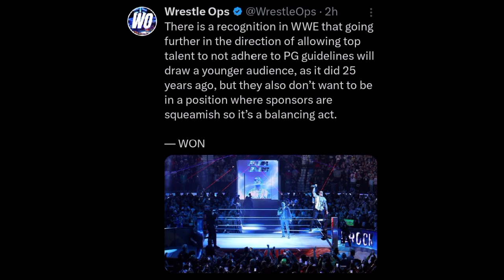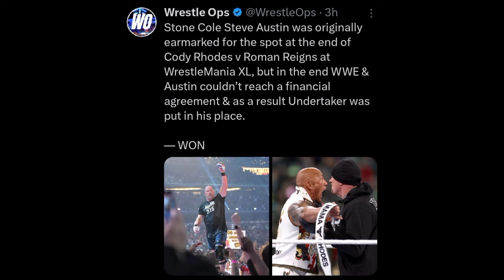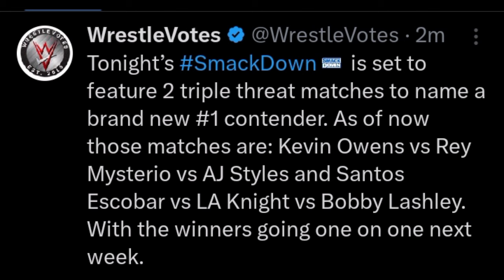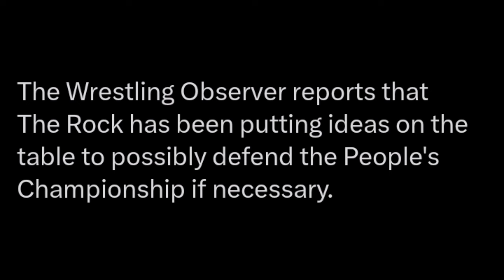WHAT! Rock vs Cody TITLE Vs TITLE MATCH 🤯!? Stone Cold MISSING WM40 REASON | Cody Rhodes | WWE News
TIMESTAMPS:

00:00 PG Era is slowly ending

02:06 Becky Lynch taking time off from WWE

03:00 Why Stone Cold didn't show up at WrestleMania?

04:50 No.1 contendership tournament for undisputed championship to kickoff on SmackDown

06:35 Rock vs Cody to be a Title vs Title match?